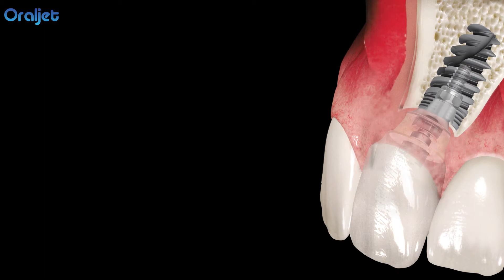Prof. Humberto Lago de Castro - Higienização Bucal Efetiva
Neste vídeo, o Prof. Humberto Lago de Castro, apresenta dicas e formas de higienização efetiva, para preservação de tratamentos realizados com a instalação de implantes dentários e próteses fixas.